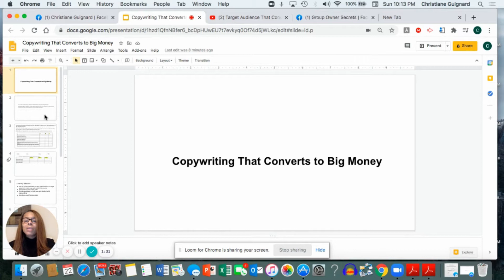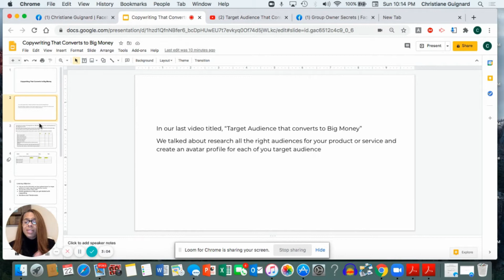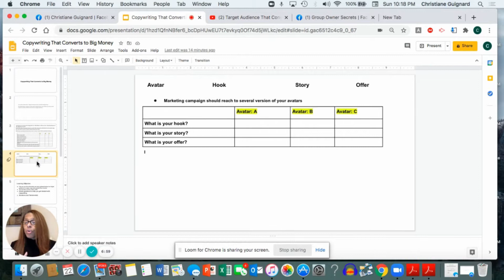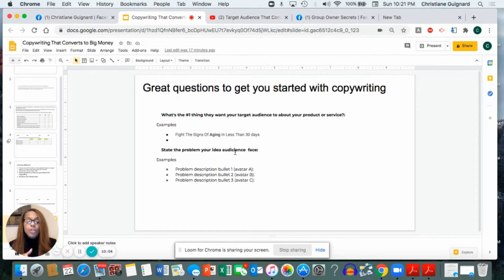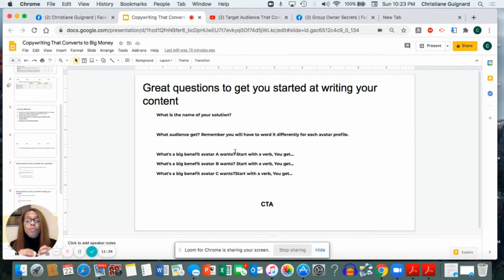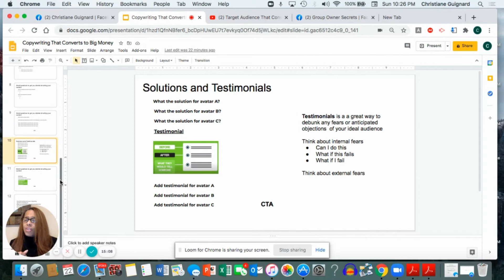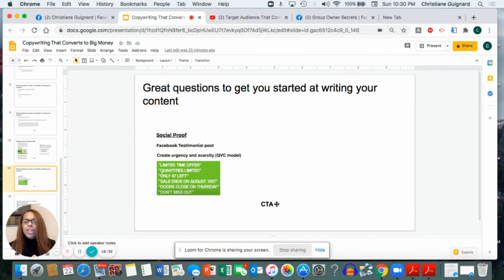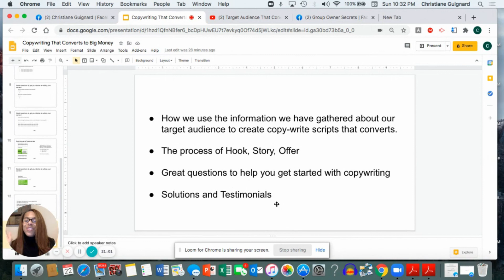Copywriting That Converts To Big Money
In this video, Christiane teaches about the importance of copywriting that converts into money. Understanding your target audience's pain will you to be able to write a convincing sale copy. You will learn the importance of having a hook that draws the attention of your dream client; how a great story that connects with your avatar will cause them to see the value in your product. Most of all you will learn the secret weapon of testimonials’ to overcome all objections.  Whether you have an eCommerce, a brick and mortar business, an MLM business, or you are looking for a copywriter this video will provide you with secrets to great copywriting.

Intro and Outro Music - by @Ikson